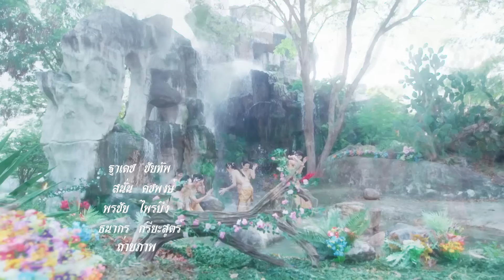พระสุธน-มโนห์รา 2563 - ตอนที่ 11 (5 กันยายน 2563)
พระสุธน-มโนห์รา เป็น ภาคต่อของพระรถ เมรี จาก นิทานพื้นบ้าน "นางสิบสอง" คือ รถเสนเกิดเป็นพระสุธน ส่วนเมรีเกิดเป็นมโนห์รา เนื่องจากตอนที่นางเมรีตรอมใจตายเพราะรักที่มีให้แก่รถเสนก็อธิษฐานว่า "ถ้าชาตินี้น้องตามพี่ไม่ได้ งั้นชาติหน้าขอให้พี่ตามน้องแทน"

มโนห์รา เป็นธิดาองค์เล็กของท้าวทุมราชผู้เป็นพระยากินนร รูปร่างหน้าตาของพวกเขาเหมือนมนุษย์แต่มีปีกและหางที่ถอดออกได้ นางมโนห์ราและพี่น้องทั้งหกได้ไปเล่นน้ำที่สระน้ำอโนดาต เจอพรานบุญที่ต้องการจับตัวนางกินรี พรานบุญได้จับนางมโนห์ราไปถวายแค่พระสุธน พระสุธนเห็นเข้าก็เกิดหลงรักนางและพานางกลับเมือง และได้อภิเษกกัน ต่อมาปุโรหิตคนหนึ่งได้เกิดจิตอาฆาตแค้นแก่พระสุธนเพราะว่าพระสุธนไม่ให้ตำแหน่งแก่บุตรของตน เมื่อถึงคราวเกิดสงคราม พระสุธนออกไปรบ พระบิดาได้ทรงพระสุบิน ปุโรหิตได้ทำนายว่าจะเกิดภับพิบัติครั้งใหญ่ ให้นำนางมโนห์ราไปบูชายัญ ซึ่งท้าวอาทิตยวงศ์ได้ยินยอมตามนั้น นางมโนห์รารู้เข้าก็เกิดตกใจ จึงออกอุบาย ของปีกกับหางขอนางคืน เพื่อร่ายรำหน้ากองไฟก่อนจะตาย เมื่อนางได้ปีกกับหางแล้ว นางก็ร่ายรำได้สักพักก็บินหนีกลับเมืองไป  ก่อนถึงเมืองได้เจอฤาษีก็ได้กล่าวกับฤาษีว่า หากพระสุธนตามมาให้บอกว่าไม่ต้องตามนางไป เพราะมีภยันอันตรายมากมาย และได้ฝากภูษาและธำมรงค์ให้พระสุธน ฝ่ายพระสุธนที่กลับจากสงครามได้ลงโทษปุโรหิต และติดตามหานางมโนห์รา เมื่อเจอพระฤาษี พระสุธนจะติดตามนางมโนห์ราต่อไป โดยมีพระฤาษีค่อยช่วยเหลือ เป็นเวรกรรมแต่ชาติที่แล้ว เพราะอย่างนี้จึงทําให้ทั้งสองเกิดมาคู่กันอีก

วันที่ออกอากาศ : 5 กันยายน 2563
นักแสดงนำ : พลพจน์ พูลนิล, กมลวรรณ ศตรัตพะยูน, ,เพชฎี ศรีฤกษ์, กุสุมา ตันเจริญ, พศิณ กรรณสูต, ด.ช.ภัฑระกร ตัณเดชพฤติญาณ, ด.ญ.ชาลิสา คูคีรีเขตต์, โอภาภูมิ ชิตาพัณณ์, อรศศิพัชร์ มามีเกตุรัตน์, ฑรัญภัค เศรษฐีธร, ฉัตรมงคล บำเพ็ญ, พินิจ วิบูลรังสรรค์
ผลิตโดย : บริษัท สามเศียร จำกัด , บริษัท ดีด้า วิดีโอ โปรดักชั่น จำกัด
บทประพันธ์ดัดแปลงโดย : บุราณ
บทละครโทรทัศน์ : สุวิชา
กำกับการแสดง : ภิภัชพนธ์ อภิวรสิทธิ์
ขับเสภา : ประพาศ ศกุนตนาค, จันจิรา ละม้ายเมือง